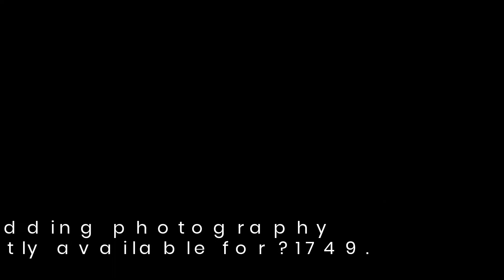Get The Best Artistic Reportage Photography For A Memorable Somerset Wedding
Documentary Somerset wedding photography by Howell Jones photography